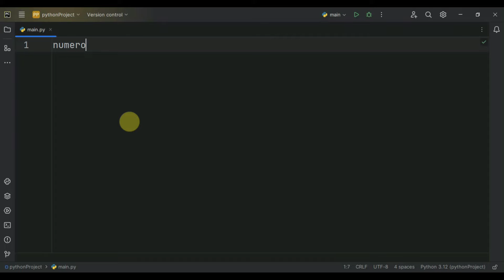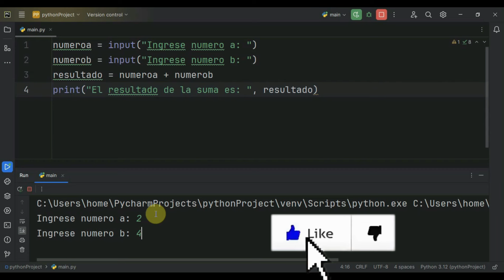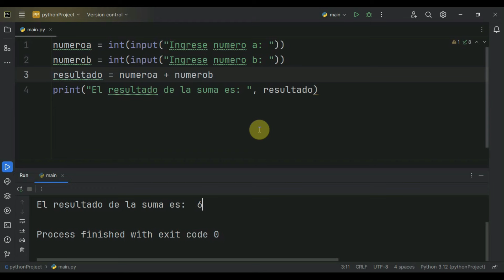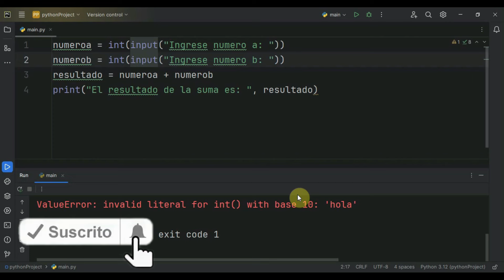Conversión de Entrada de Datos en Python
En este video vas aprender a convertir los datos de entradas para la carga de un usuario en Python
Si tenes alguna pregunta dejala en los comentarios y te la responderé.